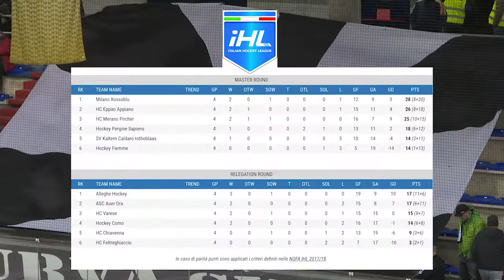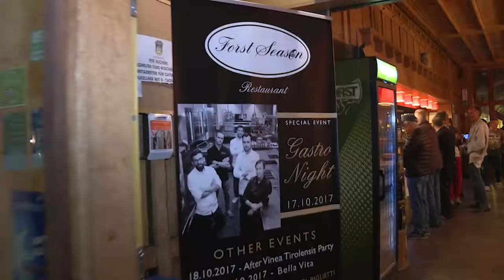Merano Hockeytime 2017 11